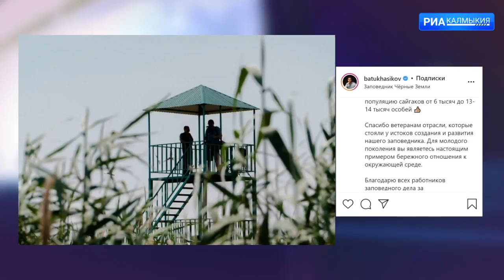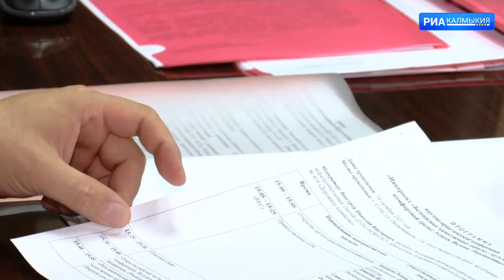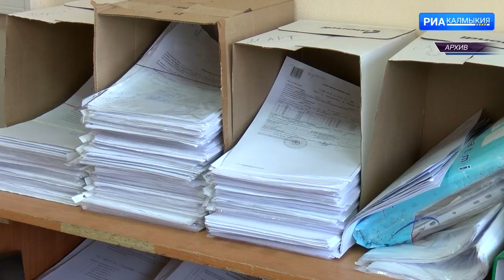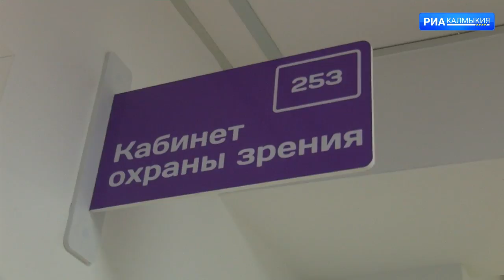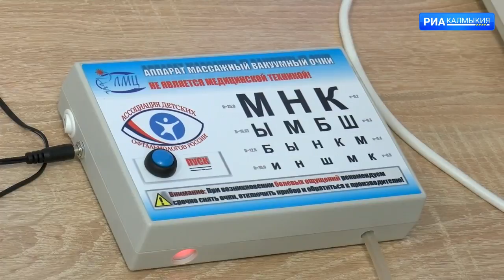ДЕНЬ РЕСПУБЛИКИ 14 10 2021 ВЕЧЕРНИЙ ВЫПУСК